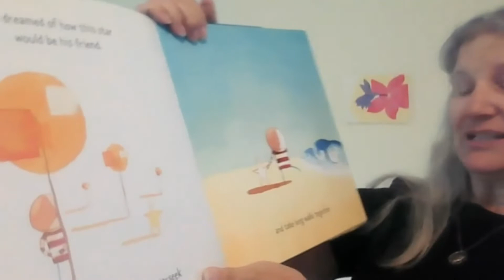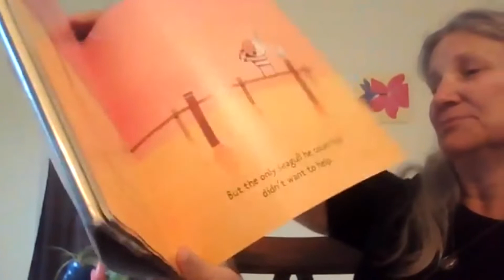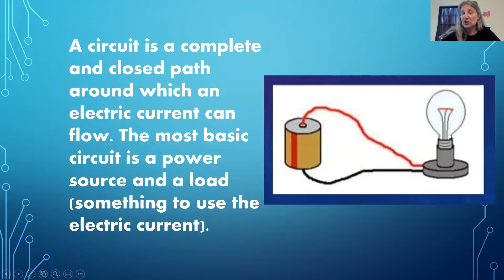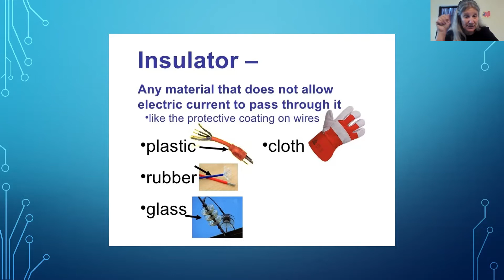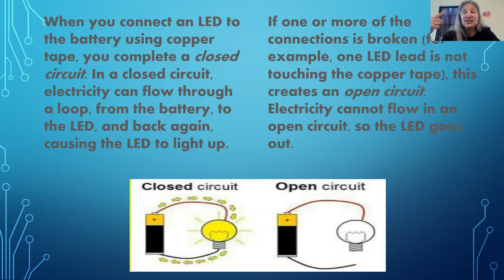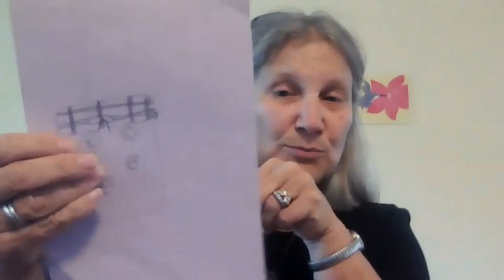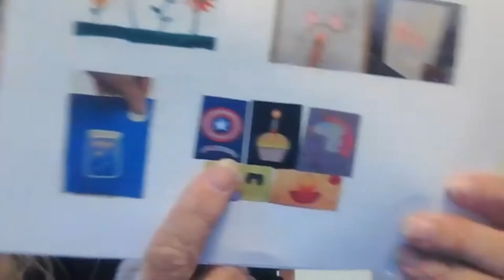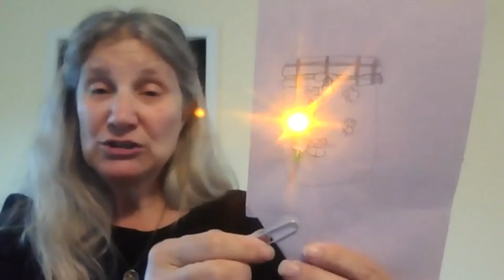Science Scouts Paper Circuits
The Science Scouts of Samuels Public Library read  How to Catch a Star by Oliver Jeffers.  We identified things that "glow" like stars and fireflies.  We learned what a circuit is and the difference between a closed and open circuit.  We discussed what items conduct electricity and which are good insulators.  We drew a picture and connected an LED bulb, to make it light up!